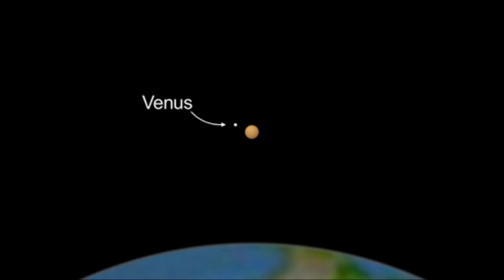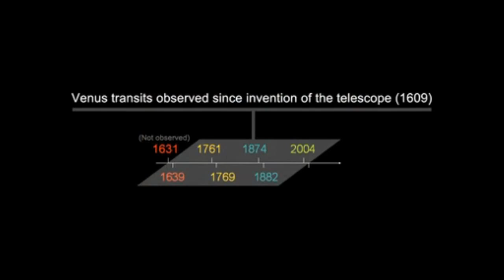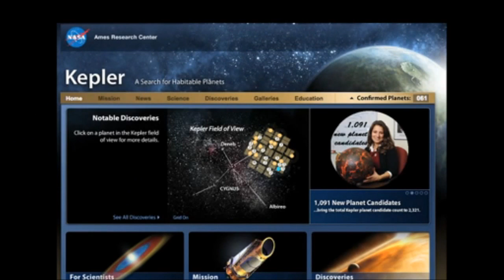Venus Transit Approaches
The LASCO C3 coronograph aboard the SOHO spacecraft has been watching the approach of Venus for its last solar transit until 2117. The actual size of the sun is represented by the white disk.The transit of Venus begins June 5, 2012, at about 6 p.m. Eastern Daylight Time, or about 10 p.m. Universal Time. It will last for approximately 6 hours.